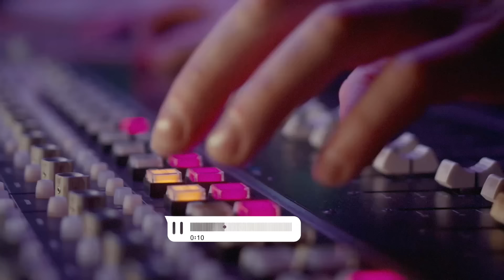Angelo Pentaris - Lost With Me - Official Music Video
Music, Lyrics, Drums by Angelo Pentaris
Production and arrangement by Angelo Pentaris & Achilleas Diamantis
Guitar, Bass, Achilleas Diamantis
Recorded, Mixed & Mastered: Gem Studios by Achilleas Diamantis
Shot and directed by Danae Athanasoula
Artwork: Stavriana Delipetrou

Lyrics:

Puttin in work all day all night
Questioning myself am I doing shit right
Somehow, it’s never enough
I love it too much I could never give up
I feel so close now, no time to slow down
Got slick beats mixed with motown
That’s how I do I pay respect
My girl right here saying I got next

Anywhere you want I’ll take you
I won't ever betray you

Seven out of seven focused on the music
Worked on my doubt, learned how to lose it
Got my own platform, and my own deals
Livin the dream baby this is how it feels
Little did I know, I had to let go
My own fear is what made me slow
You helped me see that, helped me leave that
Platinum raps, best believe that

I got you baby
You got me baby

Instrumental